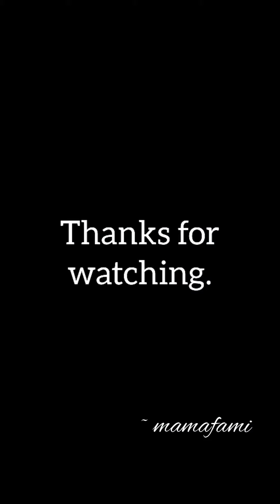Noxxa Noodle Maker - Dismantle and Assemble